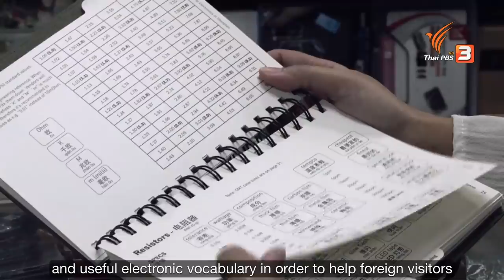Naomi Wu talking about Shenzhen on Thai PBS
I made an exception to my current "no talking to journalists" rule to show Thai PBS around Huaqiangbei and talk about innovation in China. I visit Thailand every year and Thai culture is similar enough to Chinese that they understand my concerns so I knew I would not have to worry.